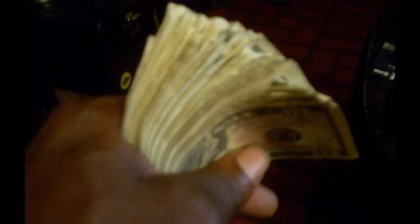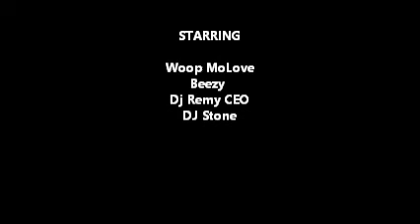Go Away ! Woop